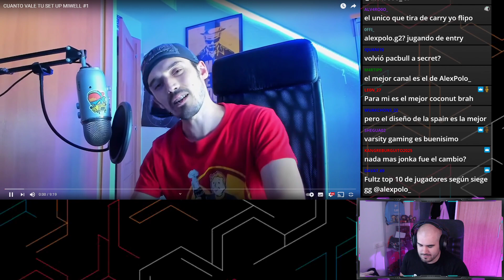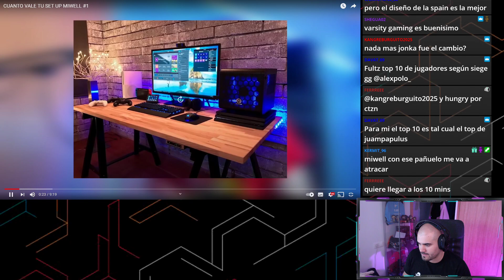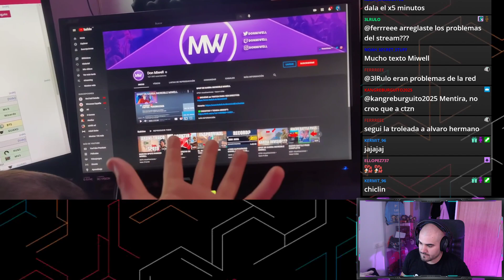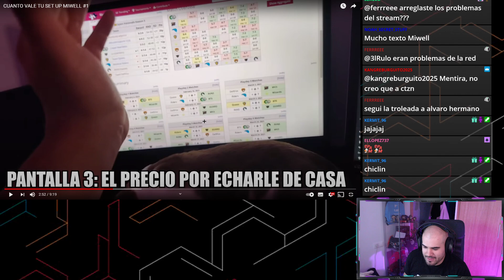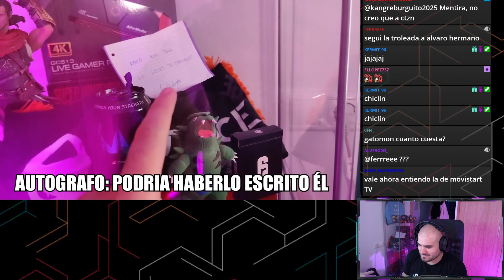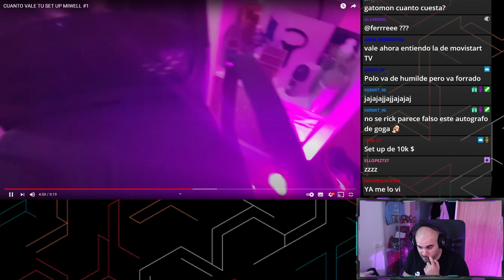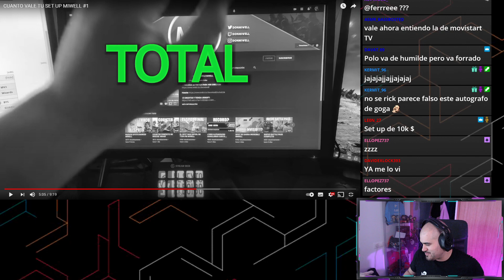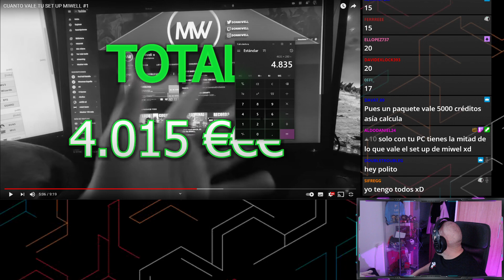Reaccionando al vídeo de @DonMiwell sobre mi SET UP